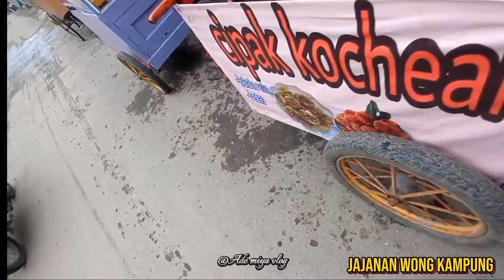nama jajanan'y unik, rasa'nya pun bener bener enaaak bangeet gaes..... sumpaaaah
jajanan viral @ademiyavlog9416